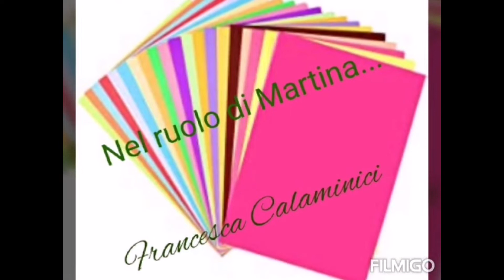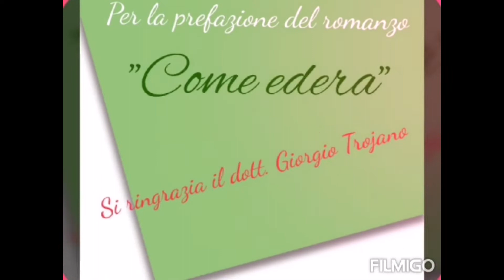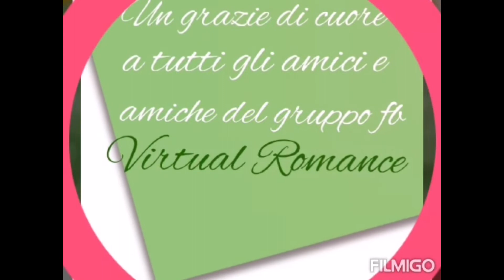CROTONE GALLELLO VIRTUAL ROMANCE SU FACEBOOK